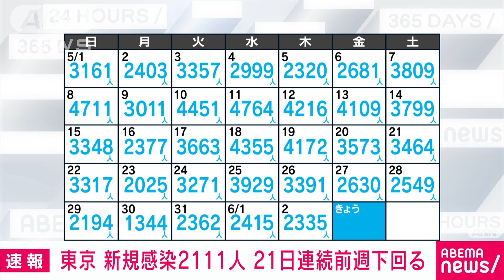【速報】東京の新規感染2111人 3週間連続で前週同曜日を下回る(2022年6月3日)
3日に東京都が確認した新型コロナウイルスの新たな感染者は2111人でした。21日連続で前の週の同じ曜日を下回りました。

　感染が確認されたのは10歳未満から90代までの2111人です。

　先月27日の金曜日から519人減り、21日連続で前の週の同じ曜日を下回りました。

　直近7日間の感染者数の平均は2187人で、前の週と比べて69.5％になりました。重症者は2日から1人増えて2人です。

　重症者用の病床使用率は3.2％で、全体の病床使用率は18.1％です。

　また、70代と90代の男女4人の死亡が確認されました。